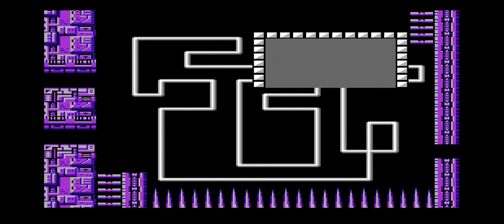MegaMan 2 - Part 6 - Censored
Well, that's awkward.